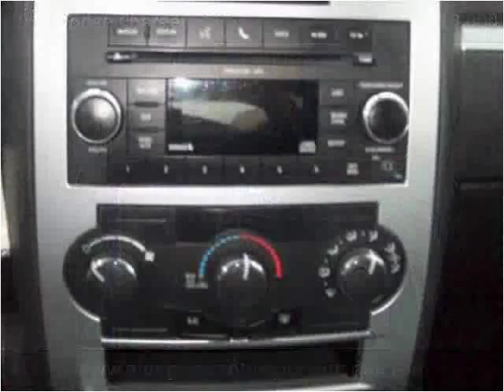2010 Dodge Charger Used Cars Winchester KY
This 2010 Dodge Charger is available from Bluegrass Auto & Marine.